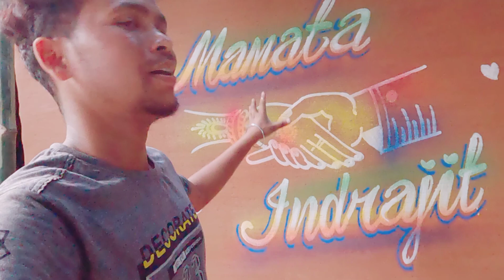Sadi Ghar Karkata | Sadi Wall Painting || Budhram Vlogs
hit likes.

lots of ❤️